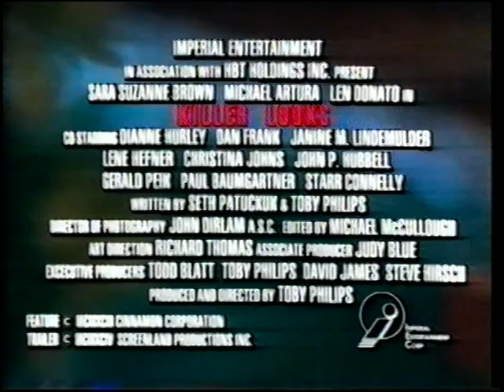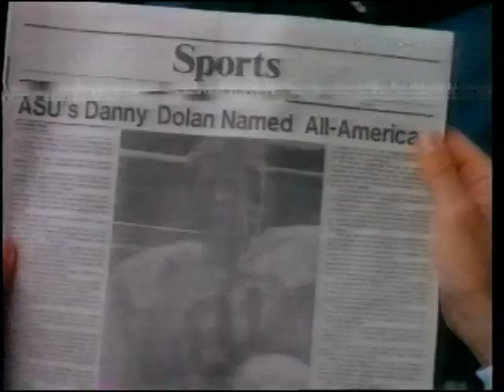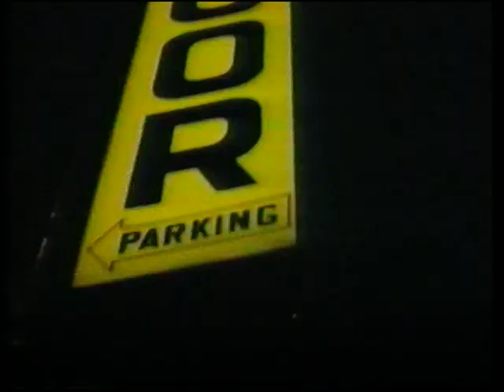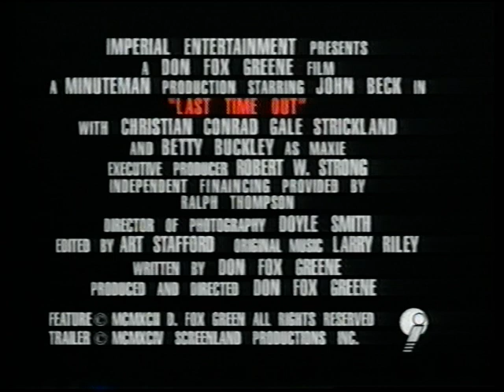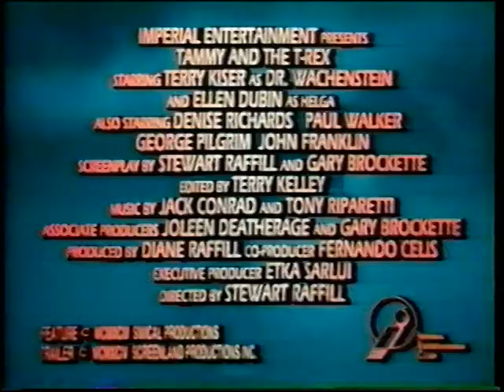Opening to Cyber Tracker 1994 VHS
Here's a VHS opening of Cyber Tracker.